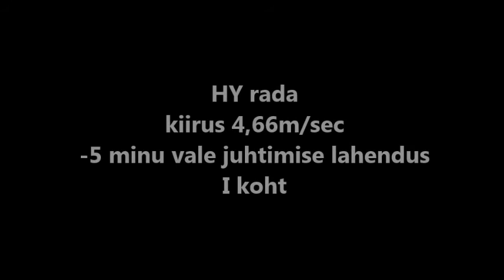Nèra võistlemas - 16.4.2017 A-koer Tallinn